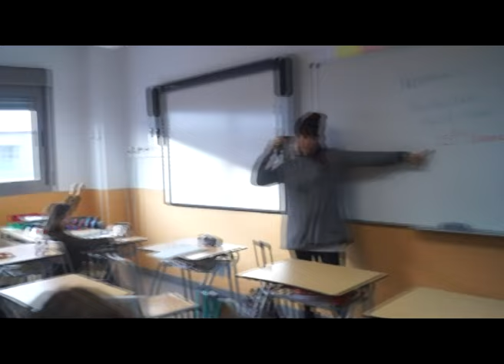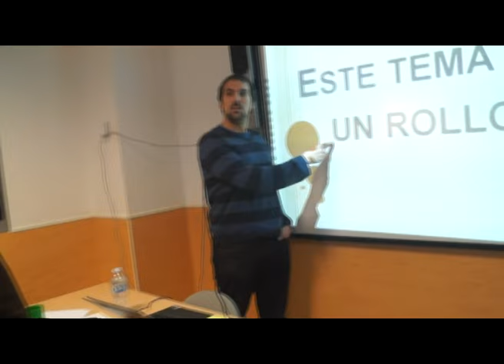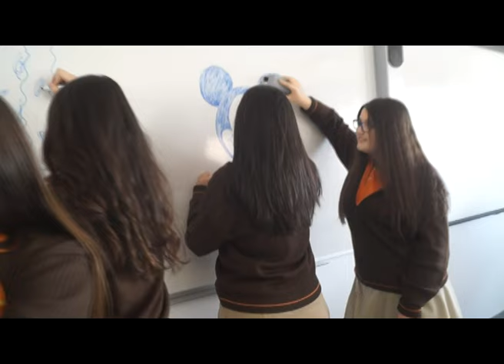Mannequin Challenge 2016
Los alumnos de Secundaria y Bachillerato han grabado un Mannequin Challenge